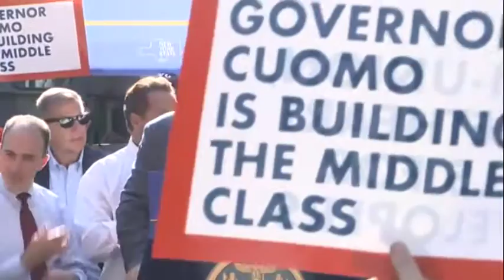Labor Parade Rally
September 10, 2016 - Manhattan